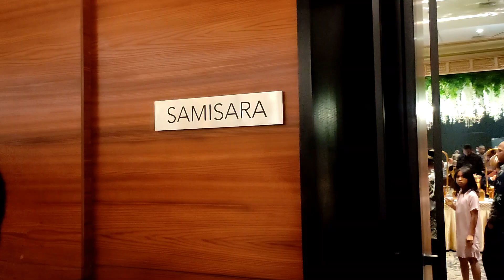Menghadiri Resepsi Pernikahan Dea & Yudha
Menghadiri Resepsi Pernikahan Rediani Pramudita (Putri dari Bapak Jadhie Judodiniar Ardajat dan Ibu Ine Rustiani) dan Yudha Rahadian (Putra dari Bapak Ayub Trenggono dan Ibu Ida Yuliati) @ Samisara Grand Ballroom Sopo Del Tower, Mega Kuningan, Jakarta, 26 Oktober 2024.

Selamat menempuh hidup baru untuk Dea & Yudha, semoga menjadi keluarga yang sakinah, mawaddah, warahmah dan berbahagia selalu. Aamiin Yaa Rabbal 'Aalamiin ...

Video: Didi S. - NihDia